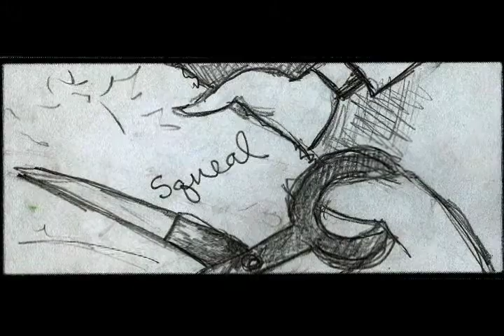"The Fur" Indiegogo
The Fur is an animal rights thriller set in a dark slumberous town in the 1940's. The story centers around Genevieve Smith, a dressmaker, who decides to give up her profession as a dressmaker to make furs. But she quickly learns that not everyone is happy with her decision...